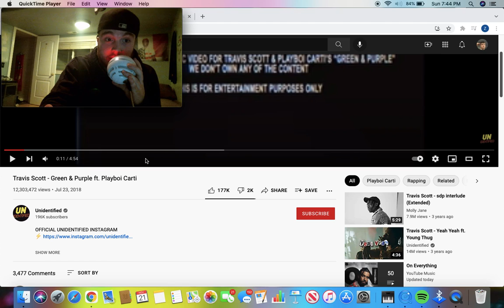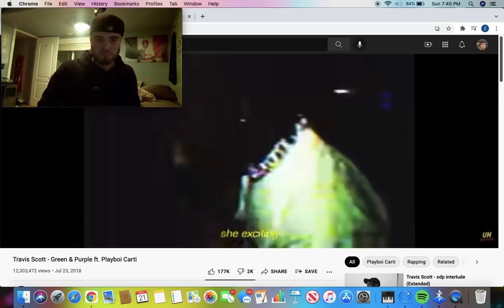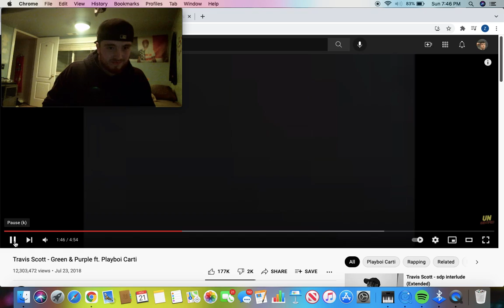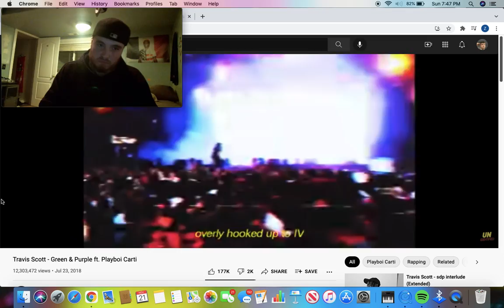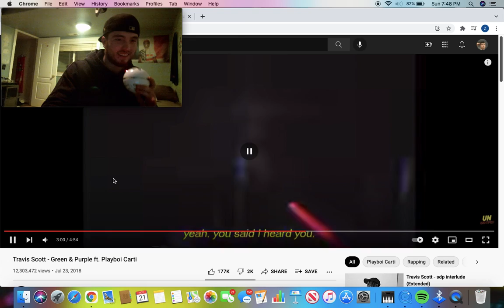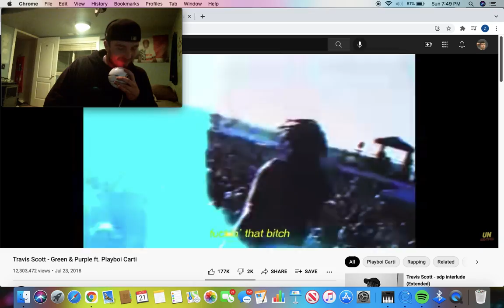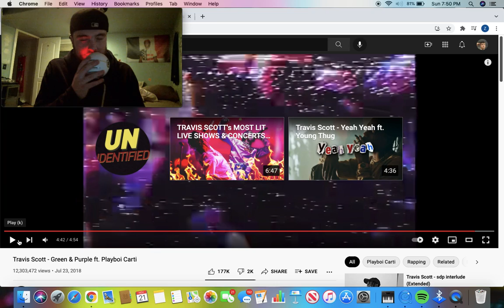Reaction/Review Green & Purple Travis Scott Playboi Carti